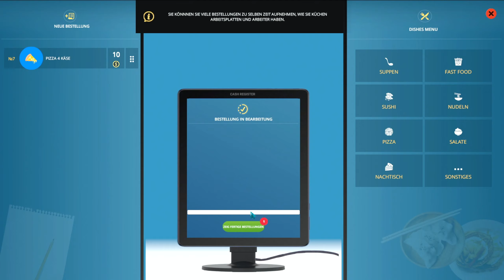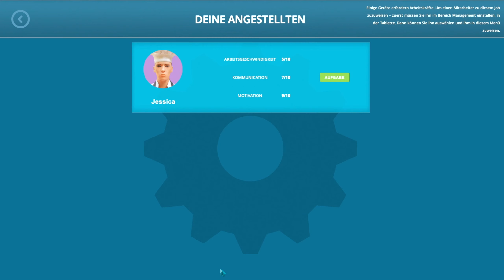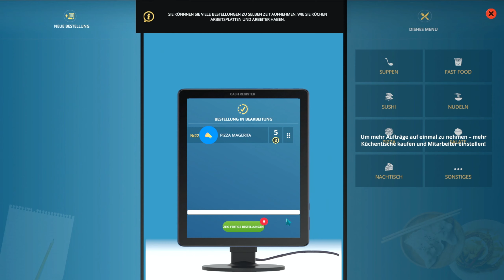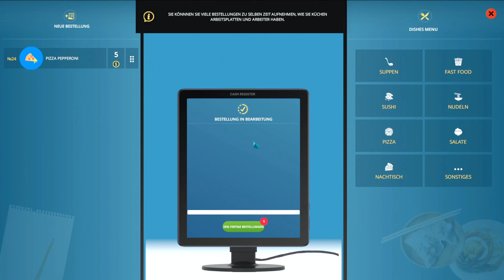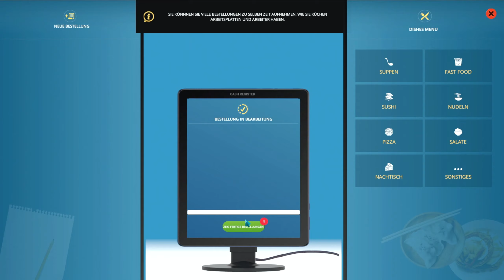Cafe Owner Simulator ANGEZOCKT #02 Handyverbot beim Essen [Let's Play] [PC] [deutsch]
Cafe Owner Simulator Let's Play

SPIELBESCHREIBUNG von Steam:

Wir wurden von Sandbox- und Simulationsspielen inspiriert, in denen Spieler etwas Eigenes erschaffen, Prozesse aufsetzen, ihre Kreation weiterentwickeln, ihre Seele hineinstecken und ihre Kreativität zeigen können. In Cafe Owner Simulator haben Sie eine solche Gelegenheit, unser Ziel ist es, der Welt ein Spiel zu geben - in dem jeder seinen Traum verwirklichen und sein eigenes Restaurantgeschäft eröffnen kann.

Reinigung und Restaurierung.
Wenn Sie einen Raum für Ihr eigenes Restaurant kaufen, müssen Sie ihn von Müll befreien und größere Reparaturen vornehmen. Das ist keine leichte Aufgabe, aber was gibt es Schöneres, als die Zukunft eines erfolgreichen Restaurants oder Cafés aufzuräumen?

Abdecken von Oberflächen.
Nach dem Reinigen und Reparieren - Sie müssen die besten Tapeten, Teppiche oder Beläge aus verschiedenen Materialien auswählen, hier beginnt Ihr Design.

Küche und Ausstattung.
Wie also ohne Küchengeräte auskommen? Entscheiden Sie sich für die Art Ihrer zukünftigen Einrichtung und kaufen Sie alle notwendigen Geräte dafür. Vergessen Sie auch nicht, es an die Steckdosen anzuschließen.

Menü und Produkte
Um einen Ort zu eröffnen, müssen Sie dem Menü mindestens 5 Gerichte hinzufügen.
Um diese Gerichte zuzubereiten, benötigen Sie Produkte, die Sie im Lebensmittelgeschäft kaufen können.

Management und Mitarbeiter
Das Spiel hat einen Stellenmarkt. Um einen Mitarbeiter einzustellen, bezahlen Sie einen Headhunter und er findet einen marktfähigen Mitarbeiter für Sie. Jeder Arbeiter hat seine eigenen Eigenschaften, also wähle die besten aus.
Je höher die Eigenschaften sind, desto höher ist das Gehalt, das der Arbeitnehmer wünscht. Mit der Zeit lässt die Arbeitsmotivation nach – Prämien zahlen oder neue Mitarbeiter einstellen, hier haben Sie die Wahl.

Entwicklung des Restaurants, Levels
Für die Durchführung verschiedener Aktionen im Spiel sammeln Sie Erfahrungspunkte.
Wenn Sie ein bestimmtes Limit erreichen, wächst das Level und Sie erhalten viele Möglichkeiten:
neue Möbel und Geräte zum Aufstellen, neue Gerichte auf der Speisekarte, neue Funktionen auf Ihrem Tablet, Geldprämien und mehr.

Restauranterweiterung und neue Funktionen
Geld verdienen – Sie können neue Bereiche Ihres Cafés eröffnen, um all Ihre Designideen zu verwirklichen. In Zukunft wird es möglich sein, ein Hotel in der Nähe des Restaurants zu bauen und einen Platz für Erholung und Unterhaltung der Besucher zu schaffen.

Pflichten eines Restaurantbesitzers
Wie auf jeden Besitzer oder Manager eines Restaurantbetriebs warten viele Aufgaben und tägliche Aufgaben auf Sie. Rechnungen bezahlen, Mitarbeiter verwalten, Essen bestellen, den Zustand der Geräte und deren Reparatur überprüfen, verschiedene Schädlinge bekämpfen und die Räumlichkeiten reinigen, an der Kasse und an der Cafetheke arbeiten (bis Sie dafür Mitarbeiter einstellen), Prüfungen durch die Brandinspektor, Aufbau und Bestellung von Werbung, Marketing, notfalls kann man bei der Bank einen Kredit aufnehmen, aber lieber rechtzeitig zurückzahlen, sonst gibt es Probleme, u.v.m.

Publisher ► Zweite Realität., RockGame SA